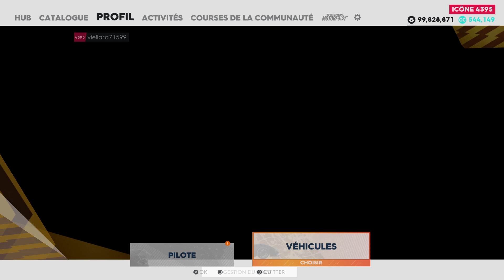the crew 2 l'uspeed tour west et east balade de"SACRAMENTO À DALLAS"MOTOCROSS #5